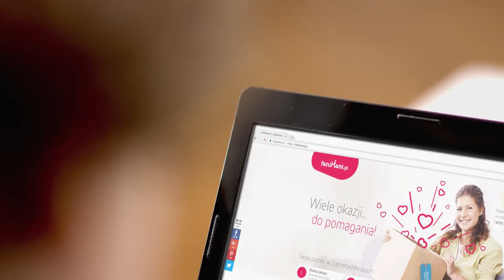Wspieraj nas na FaniMani.pl - Towarzystwo Herpetologiczne NATRIX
Towarzystwo Herpetologiczne NATRIX - wspieraj nas robiąc zakupy w ponad 1000 sklepach przez FaniMani.pl. To nic nie kosztuje, a część wartości Twojego zamówienia trafia do naszej organizacji. Szczegóły